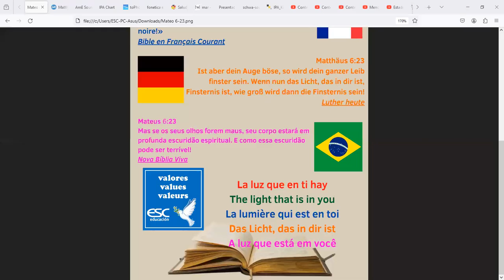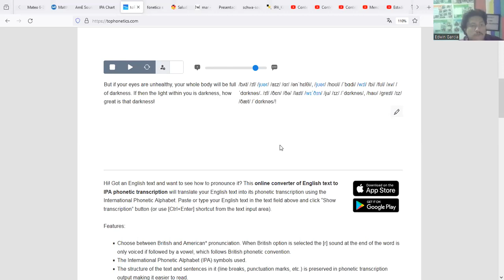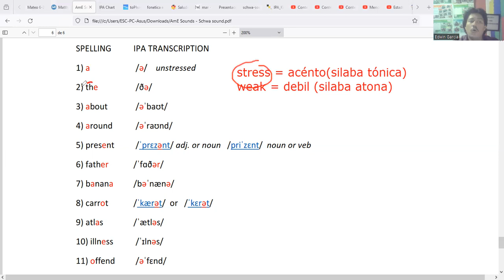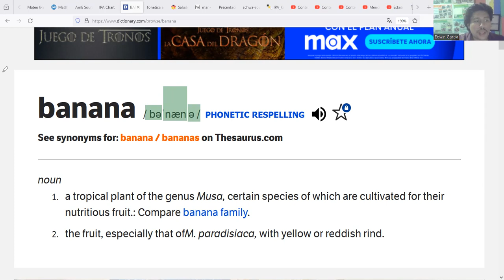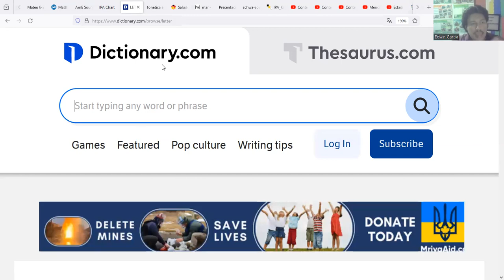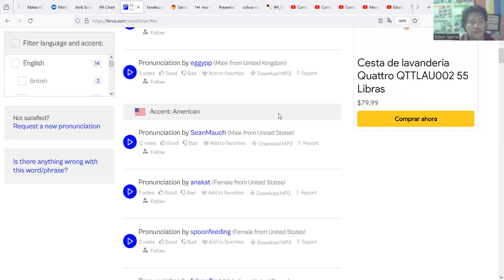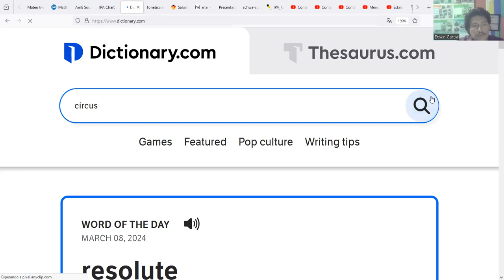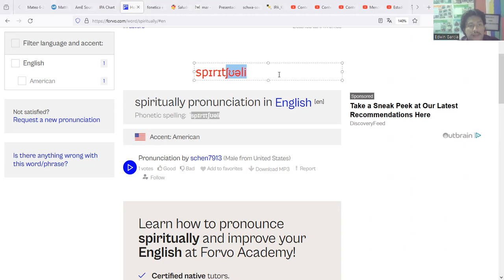AmE Pronunciation: The Schwa Sound - 08/03/24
AMERICAN ENGLISH PRONUNCIATION - G08C - G06C - G09A
Comprender que la ortografía (escritura) y el sonido (pronunciación) en las palabras del Idioma Inglés son DIFERENTES se vuelve un elemento clave para la adquisición de este idioma.
Para ello debemos RECORDAR siempre:1. El alfabeto Inglés tiene 26 letras, pero tiene más de 40 sonidos. 2. Los sonidos del Inglés se componen de vocales (vowels)  y consonantes (consonants)Para una mejor comprensión de los sonidos del Inglés (English Sounds) debemos conocer sobre el IPA:El Alfabeto Fonético Internacional (IPA, por sus siglas en inglés) es un sistema de notación fonética que representa los sonidos de los idiomas hablados en el mundo. Fue desarrollado para proporcionar una representación precisa y consistente de los sonidos del habla, eliminando ambigüedades y permitiendo a los hablantes de diferentes idiomas entender y reproducir sonidos específicos de manera precisa.